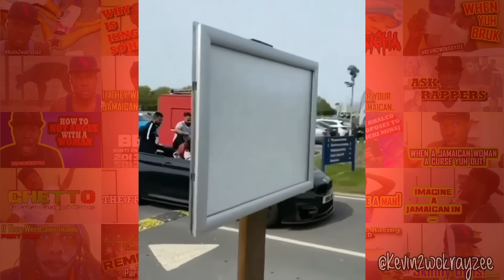Mixing The Old With The New [K2K REACTION S11 Ep #07]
LINK ME UP ON THESE